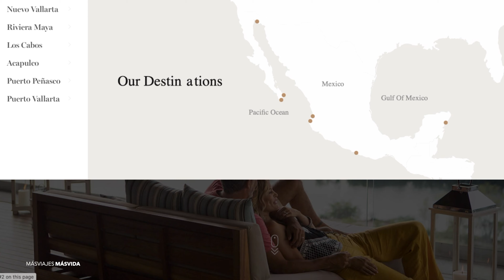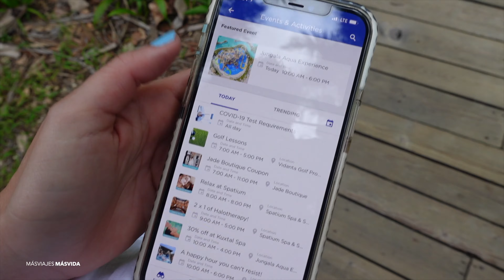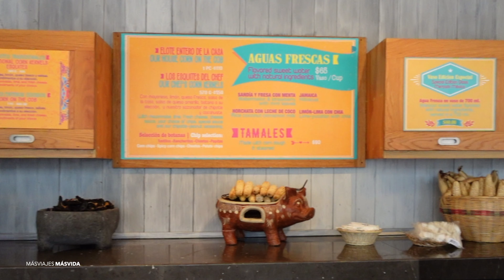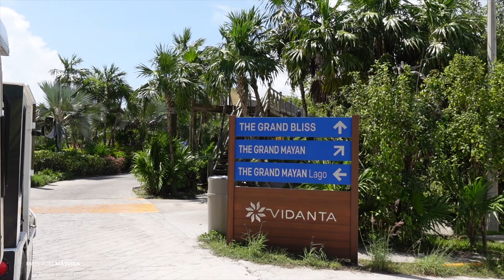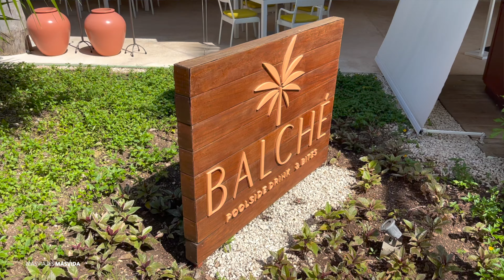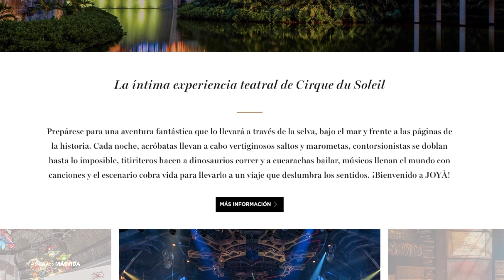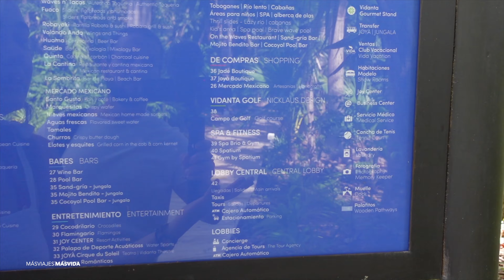NOS HOSPEDAMOS EN UN HOTEL DE LUJO EN LA RIVIERA MAYA - THE GRAND MAYAN | RIVIERA MAYA #5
En nuestro viaje por la Riviera Maya tuvimos la oportunidad de hospedarnos en el lujoso hotel 5 estrellas The Grand Mayan, y les grabamos este video para compartirles nuestra experiencia.. Espero les guste!  💫

Estos son los equipos que uso para grabar:
Camara Sony ZV-1:

Microfono Movo:

DJI Osmo Gimbal:

Zhiyun Crane M2 Gimbal:

DJI Mavic 2 Zoom Drone: